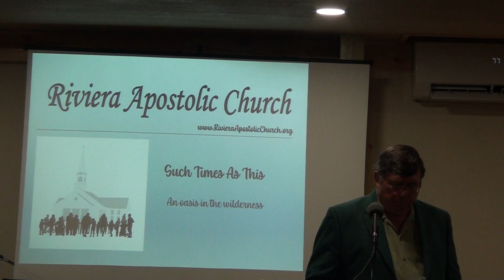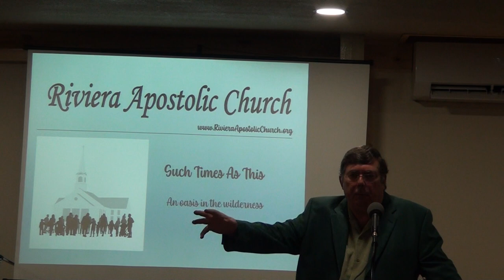Riviera Apostolic Church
February 1, 2023 Bible Study "Into His Marvelous Light"